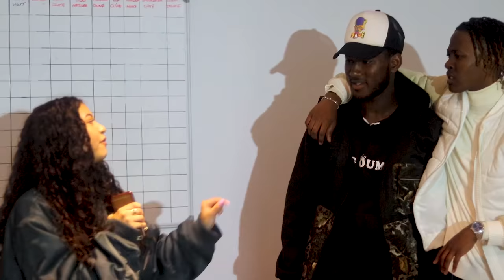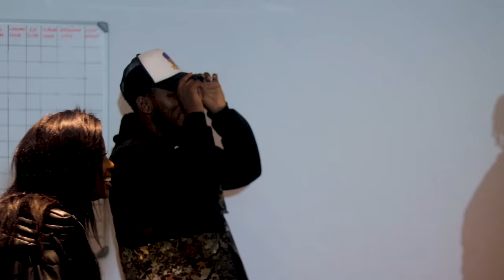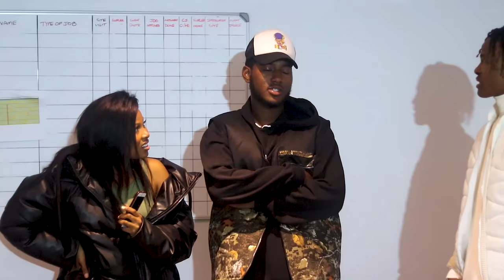SMASH OR PASS INFULENCER EDITION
KOINTHECUT KOTAKEOVER
FOLLOW ME ON ALL SOCIAL MEDIA PLATFORMS